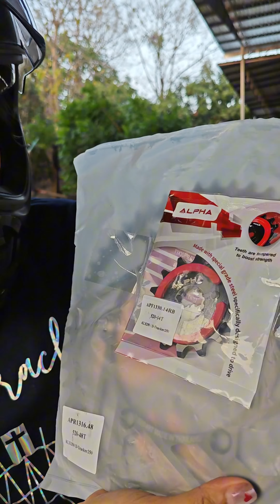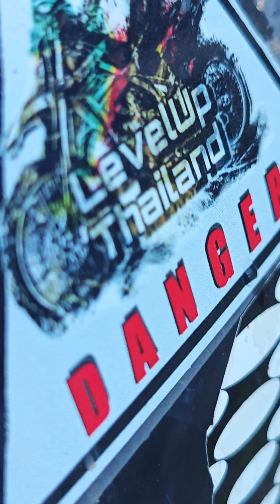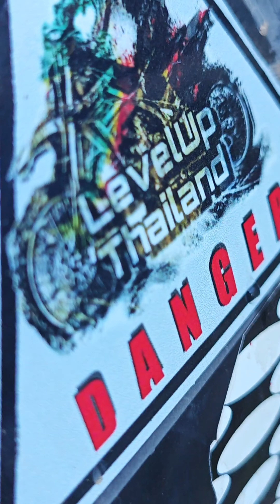ข้ามขอนไม้ง่ายๆ กับการใช้คลิกเกอร์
ตั้งแต่เข้าป่ามาไม่เคยมีฤดูกาลไหน ที่จะไม่เจอกับต้นไม้ล้ม
ถ้าอยากได้วิธีข้ามขอนไม้ง่ายๆคลิปนี้มีคำตอบ